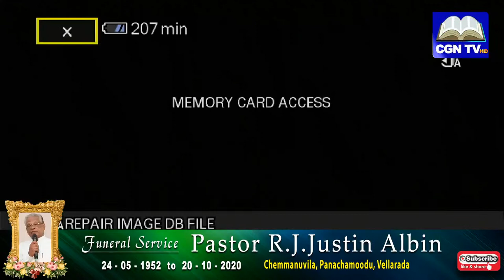Funeral Service of Pastor R.J.Justin Alban @ 10AM 21 - 10 - 2020 (IND)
Funeral Service of Pastor  R J Justin Alban
@ 10 AM   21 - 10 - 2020 (IND)
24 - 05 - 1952  to  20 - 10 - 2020
Chemmanuvila, Panachamoodu, Parassala

©Note : All content used is copyright to walk with  Christian Good News TV  . Use or commercial display or editing of the content without
Proper authorisation is not allowed.

©Note : Some images, videos , music, graphics are shown in this video maybe copyrighted to respected owners, not mine